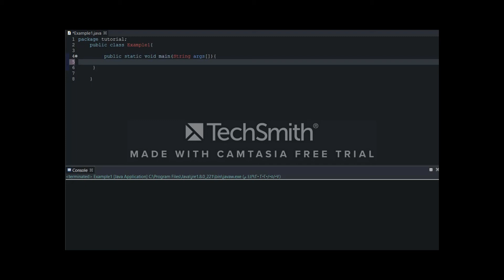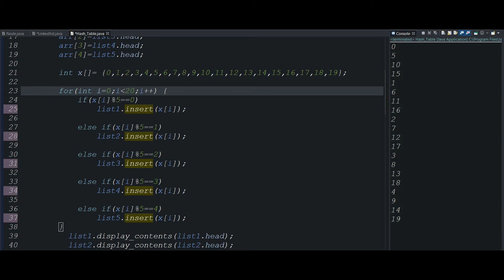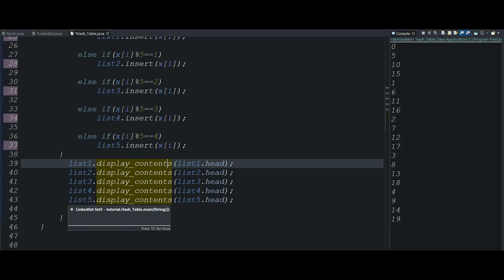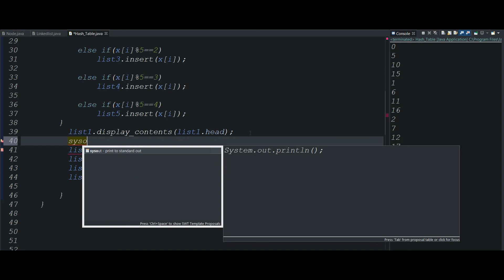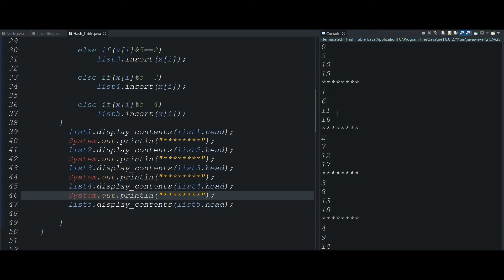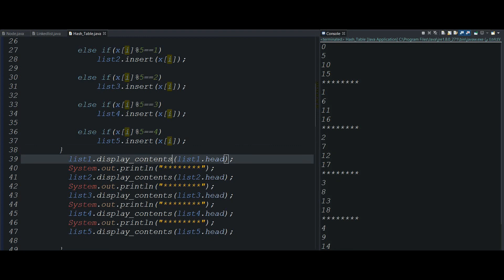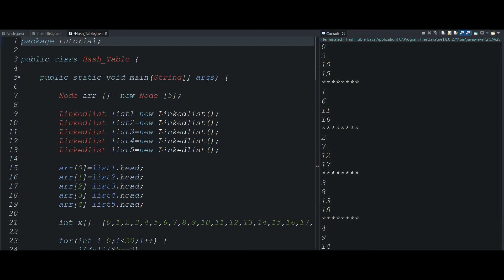hash table part 2 of 2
Data Structure :: hash table part 2 of 2